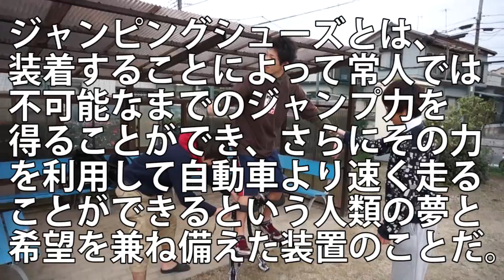【超人】ジャンピングシューズやってみた